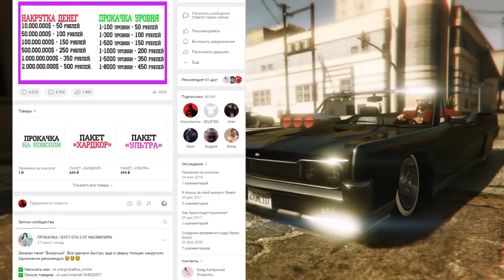Металлоискатель в GTA Online. Найди и забудь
Металлоискатель в GTA Online. Найди и забудь. 11 августа Rockstar разблокировали новый квест по поиску металлоискателя. Как его быстрее найти? Какая от него польза? и где ещё его можно применить?